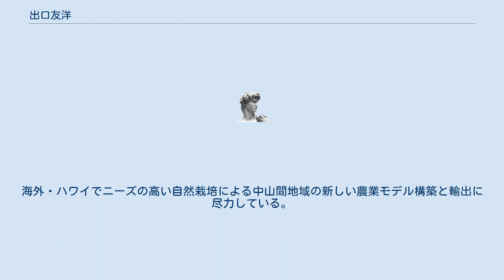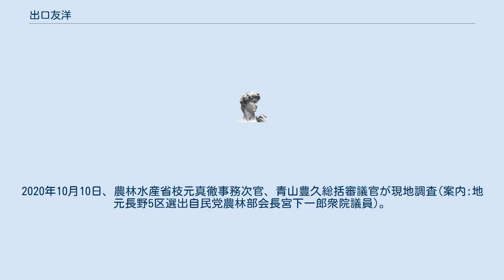出口友洋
出口 友洋（でぐち ともひろ、1978年5月14日 - ）は、日本の篤農家。
株式会社Wakka Japan代表取締役。
米輸出の先駆者。
農業生産法人Wakka Agri代表。
海外・ハワイでニーズの高い自然栽培による中山間地域の新しい農業モデル構築と輸出に尽力している。
 1978年5月14日、北海道で生まれる。
1997年、北海道札幌南高等学校を卒業。
信州大学教育学部（生涯スポーツ課程野外活動専攻）を卒業。
2009年、Wakka International Co., Ltdを設立し、香港にて海外初の日本産米専門店「三代目 俵屋玄兵衛」を開所。
2011年、シンガポール精米所を開所。
2013年、台湾精米所を開所。
2015年、ハワイ精米所を開所。
2017年、農業生産法人「Wakka Agr」を設立（長野県伊那市長谷）。
3月23日、経済産業省『はばたく中小企業・小規模事業者300社』に選定される。
4月10日、長野県伊那市長谷にて営農を開始「the rice factory」を設立 。
2018年8月31日、グローバル ファーマーズ プロジェクト（GFP）登録第1号。
2020年10月10日、農林水産省枝元真徹事務次官、青山豊久総括審議官が現地調査(案内:地元長野5区選出自民党農林部会長宮下一郎衆院議員)。